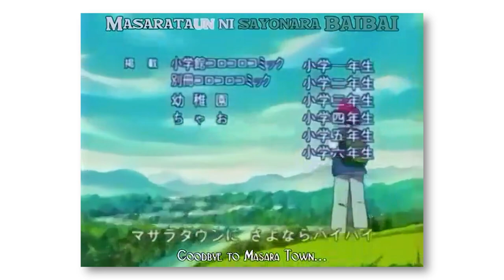Kids Cartoon Episodes That Were BANNED From TV